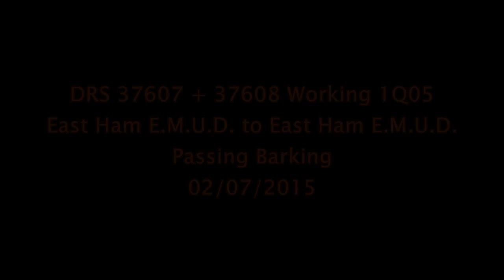DRS 37608 + 37607 Working 1Q05 East Ham E.M.U.D. to East Ham E.M.U.D. Passing Barking 02/07/2015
DRS 37607 + 37608 Working 1Q05 East Ham E.M.U.D. to East Ham E.M.U.D. Passing Barking 02/07/2015